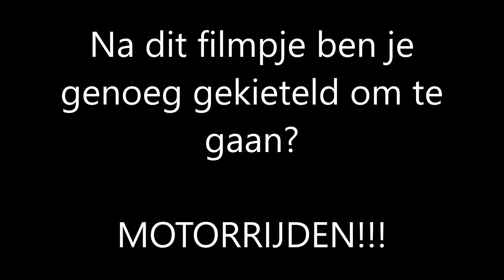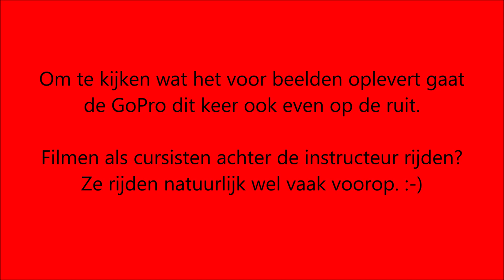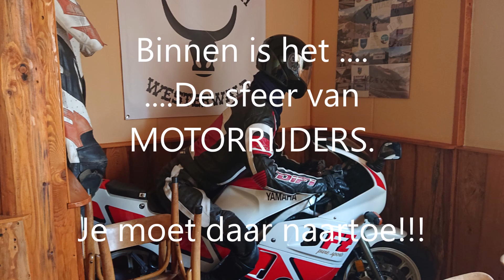MOTORRIJDEN Westerwald helm en ruit camera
2, 3 en 4 augustus2019  is alweer verleden tijd.

Dick, Roy en Ad op de motor naar Duitsland. Westerwald en rond de moezel. Het was prachtig.

Hotel locatie : "Motorranch Westerwald" in Kroppach